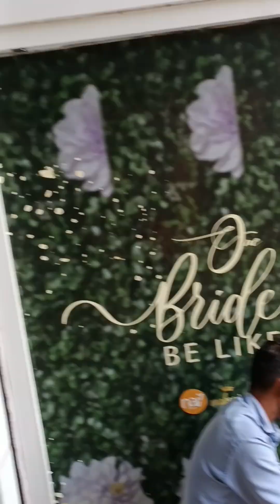सावन में मैंने लगवाया मेंहदी..💚